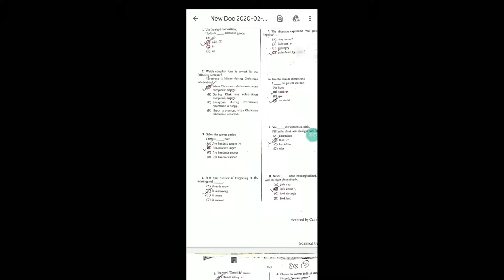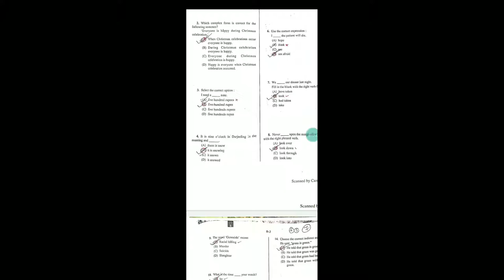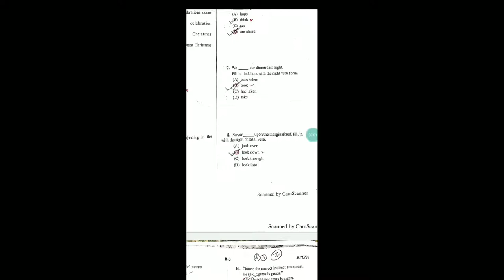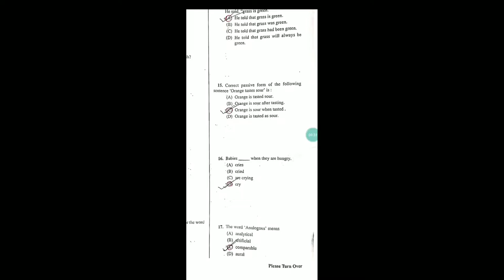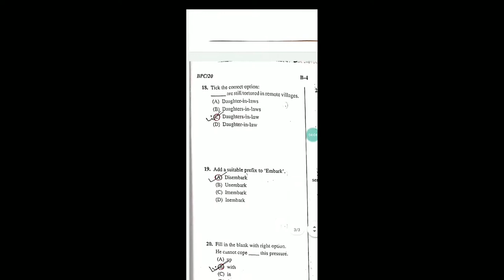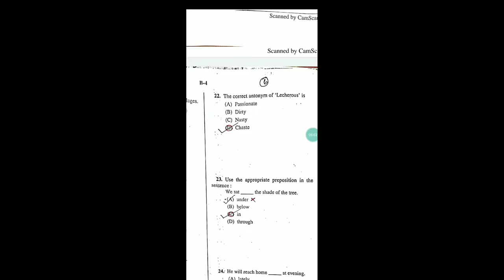WBCS 2020 ANSWERKEY//WBCS PRELIMINARY EXAM 2020//WBCS PRELIMS QUESTION ANSWER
WBCS Question & Answer key 2020 Bengali Version
WBCS Question Paper & Answer sheet 2020
WBCS Answer key 2020

WBCS Question and Answer 2020
WBCS Preliminary Question Paper 2020
WBCS Preliminary Answer key 2020